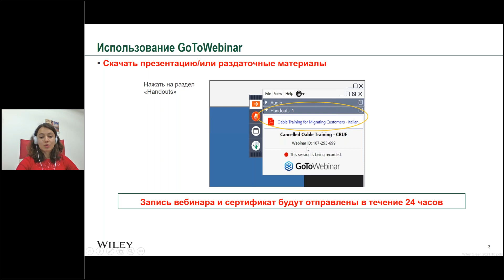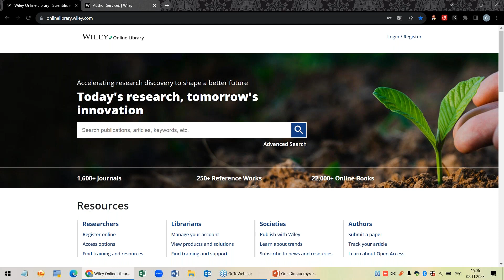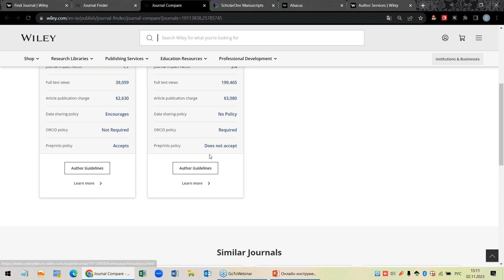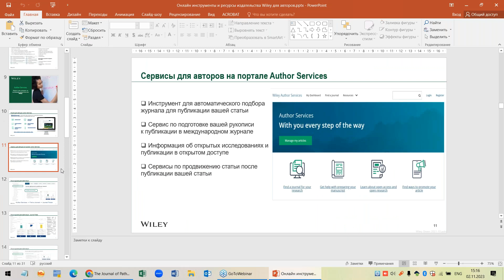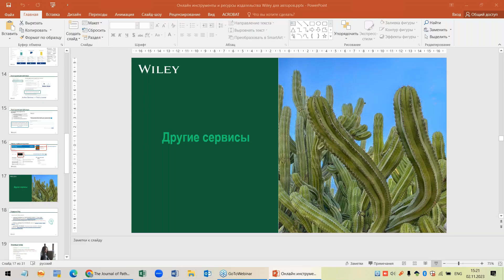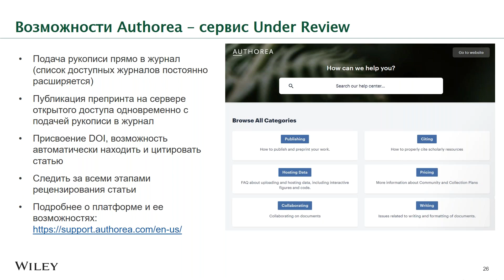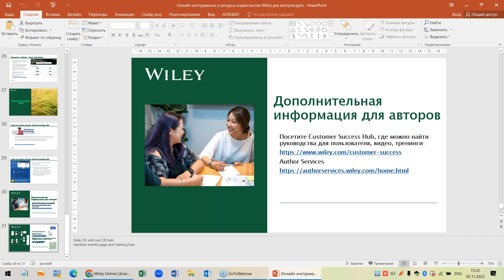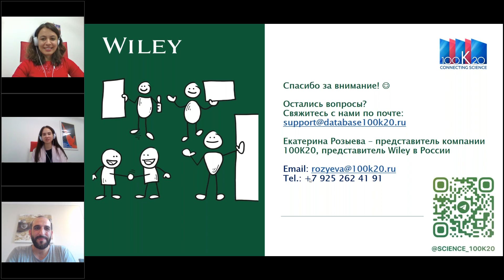Онлайн инструменты и ресурсы издательства Wiley для авторов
02 ноября 2023 г. состоялся вебинар издательства Wiley "Онлайн инструменты и ресурсы издательства Wiley для авторов".

Спикером выступила Екатерина Розыева, представитель Wiley в России, представитель компании 100К20.

На вебинаре были рассмотрены вопросы:

-сервисы по редактированию научного контента,

-сервисы по переводу и предпубликационной подготовке статей.

На сессии была показана живая демонстрация работы на платформе, а именно автоматизированный поиск подходящего для публикации журнала на платформе издательства Wiley.